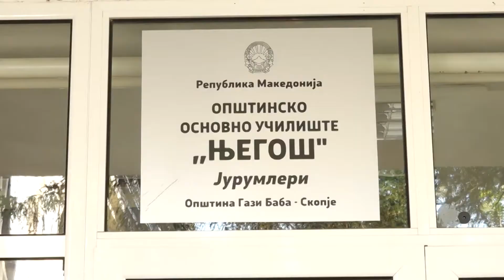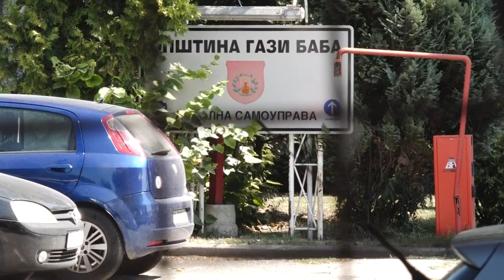(VIDEO) Asnjë tullë nga premtimi për ndërtimin e shkollës në Idrizovë